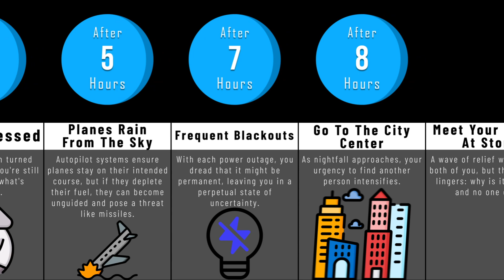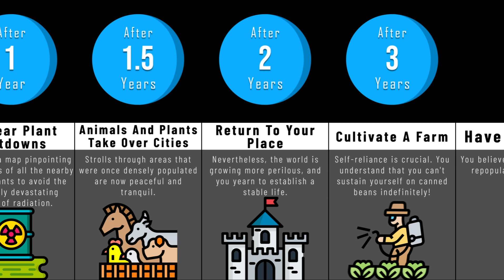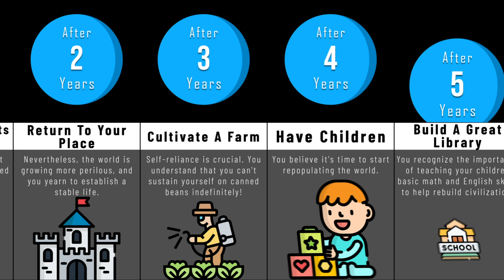Timeline: If There Were Only Two People Left On Earth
In this timeline video, we will show what would happen if there were only two people left on earth. Did you know that you could rewrite history? Or that you could do anything you wanted?! Watch this video to find out!